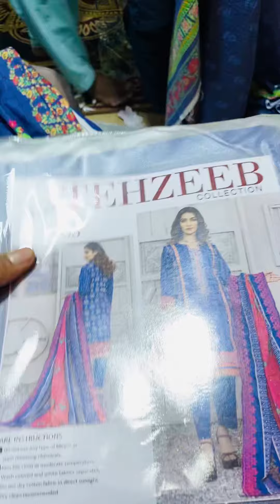TEHZEEB BY A-ONE TEXTILES DIGITAL EMBROIDERY DUPPATA 2022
*EID COLLETION ARLET‼️*

💯*ORIGINAL STOCK*

9-Designe
*9-Pcs Set*

*Digital Printed Lawn With Heavy Embroidery Shirt*
Digital Printed Back & Sleeves
*Digital Print Lawn Embroidery Cut-Work Dupatta*
Dyed Cotton Trousers

*All suit are with INLAY CARDS,BAGS*

Set Price *2099*9=18,891*

*STOCK AVAILABLE‼️*